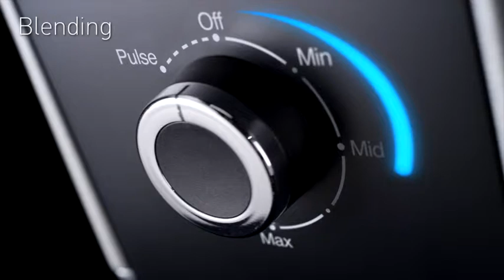Hotpoint Food Processor